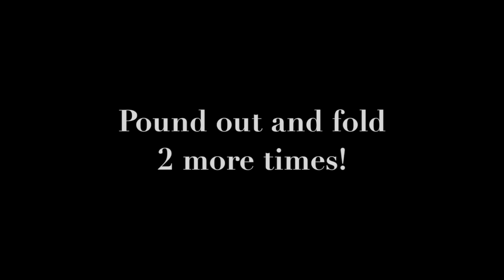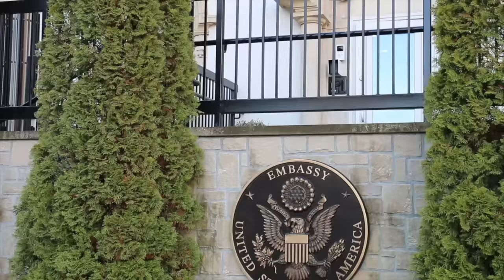National Croissant Day at US Embassy Luxembourg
National Croissant Day is on January 30th. On the 29th our great intern decided to make us croissants to celebrate!